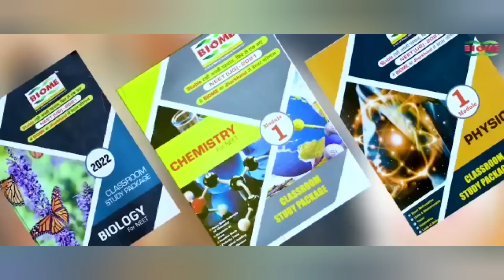जंगल मे मिलने वाले इस पत्ते से सलाना 1हजार से 2 हजार करोड़ कमाते थे माओवादी !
जंगल मे मिलने वाले इस पत्ते से सलाना 1हजार से 2 हजार करोड़ कमाते थे माओवादी ! 1 सो पत्ते के मिलते हैं 4 सो रुपये